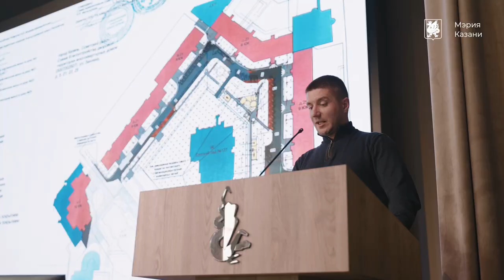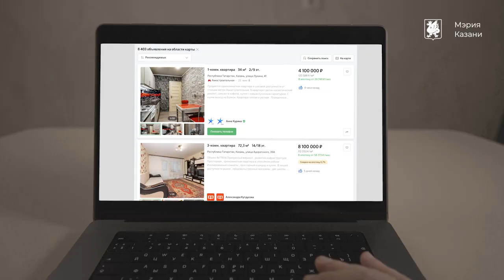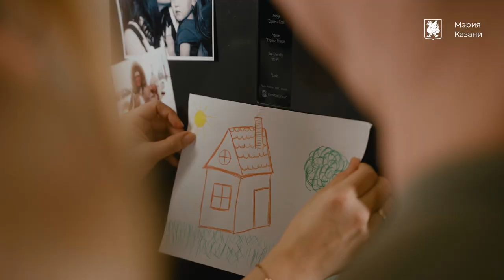Казань - город для людей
Ежедневно команда Мэрии трудится для процветания Казани и ее жителей. Все мы – большая семья, все мы – разные, но мнение каждого должно быть услышано. Шаг за шагом вместе с вами мы решаем наболевшие вопросы и делаем любимый город лучше. Казань – город для людей!

Спасибо, что вы с нами, спасибо, что вы – в команде Казани! ❤️